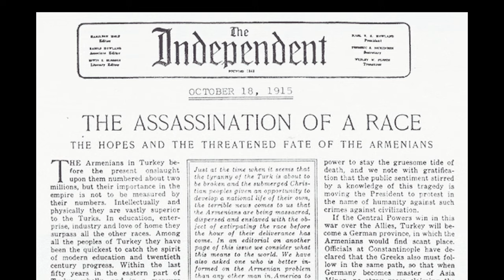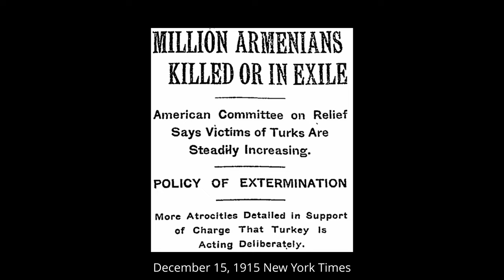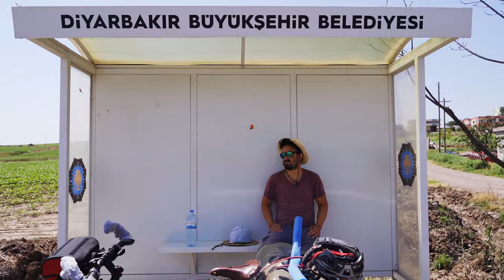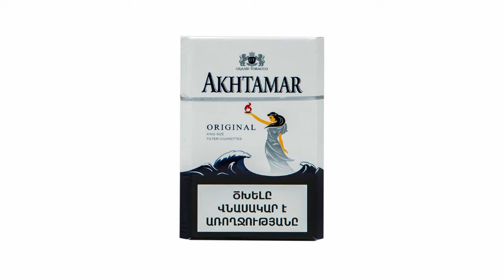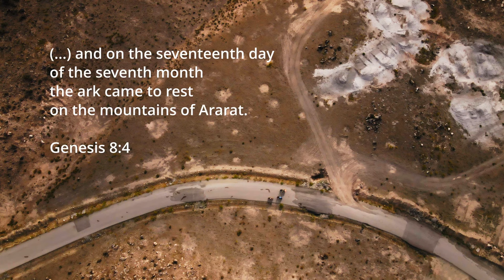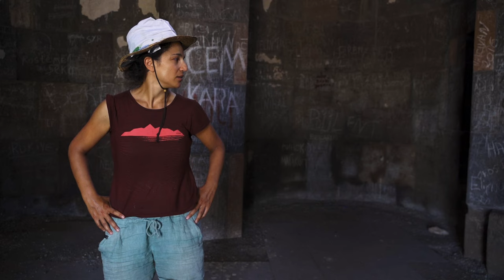Mixed feelings in the far east of Turkey | World bike tour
Bicycle touring to the far east of modern day Turkey is an exciting adventure, even for experienced bike tourers. As I am from Armenia, I'm also anxious to explore the remains of our tragic history in these lands.

In this unique travel documentary we take you with us on a difficult, very personal and emotional part of our journey around the world. Continuing our story in Diyarbakir, we cycle via Batman, Bitlis, Tatvan, Lake Van, Van, Dogubayazit, Ani, Kars, Cildir Lake to the border with Georgia.

As the historical context we provide throughout this episode might be conflicting or maybe even new information for some viewers, we provide some quality sources for further reading at the end of the description.

We take you with us on a bicycle journey around the world and show it how we see it. We hope to inspire more people to go a great adventure themselves or if they can't, to get a sense of ours.

We spend a huge amount of time, effort and money on creating our content, so any contribution you can give is helping us to continue our project a little while longer.

It really helps to make our channel more visible and thus enables us to continue chasing our dream. If you know other bicycle enthusiasts you can also SHARE our video :) Thank you so much for your help.

Arev & Mathias

We sincerely hope you understand that for crucial context we had to include historical facts that are internationally recognised as the Armenian Genocide. Turkey has for over 100 years maintained a fierce state policy of denial, which is why so many people of Turkish descent today have difficulties with the topic. We will NOT engage in further discussions about the well documented history, nor will we spend our time debunking made up claims. Facts are not a matter of emotion nor opinion, suggesting otherwise is pointless, and in our experience often enough not genuine. Instead if you are in doubt, we suggest you do some further reading. There is ample research available from international and even Turkish scholars, as well as eye witness accounts of diplomats and foreign aid workers in the region at the time. Just to name a few:

Akçam, Taner (2012). The Young Turks' Crime against Humanity: The Armenian Genocide and Ethnic Cleansing in the Ottoman Empire. Princeton University Press.
de Waal, Thomas (2015). Great Catastrophe: Armenians and Turks in the Shadow of Genocide. Oxford University Press.
Göçek, Fatma Müge (2015). Denial of Violence: Ottoman Past, Turkish Present and Collective Violence Against the Armenians, 1789–2009. Oxford University Press.
Ihrig, Stefan (2016). Justifying Genocide: Germany and the Armenians from Bismarck to Hitler. Harvard University Press.
Künzler, Jakob (1921). In the land of blood and tears: experiences in Mesopotamia during the World War.
Morris, Benny; Ze'evi, Dror (2019). The Thirty-Year Genocide: Turkey's Destruction of Its Christian Minorities, 1894–1924. Harvard University Press.

00:00 Introduction & Context
01:29 Leaving Diyarbakir
03:42 Sick in Batman
06:13 A busy day
08:27 Eastern Anatolia
10:00 Arev gets a present
12:56 Into the Taurus Mountains
13:55 Turkish breakfast
14:21 A dangerous road
16:37 Eastern toilets explained
17:25 Thoughts about privilege
18:55 Bitlis & Kurdish hospitality
21:31 Tatvan was not for us
23:39 At the lake was not better
25:25 Saved by a truck stop
26:25 Tunnels are bad
27:05 Akhtamar Island
30:07 Van, Van, Van
31:15 A big fortress
32:00 A weird moment
33:01 Riding with Dani
34:00 Dangerous Iranian border?
37:00 Dogubayazit
38:00 Mount Ararat
40:28 Money, Money, Money
41:53 Close but far from home
42:17 Exceptional landscape
42:51 Brutal heat and headwinds
44:44 Ani Ruins ruined
48:31 Time to move on
50:20 Goodbye Dani
50:56 Final thoughts
52:00 Please support our work